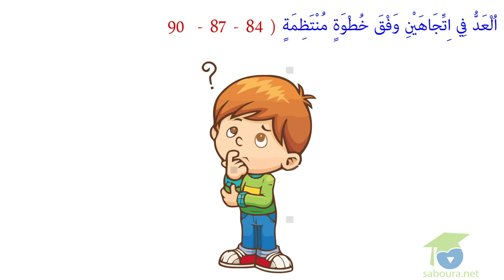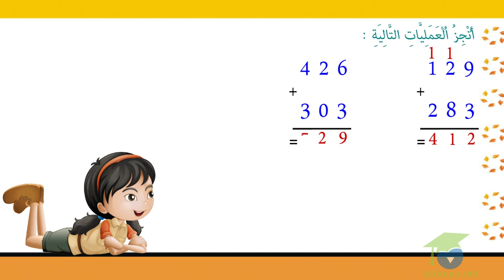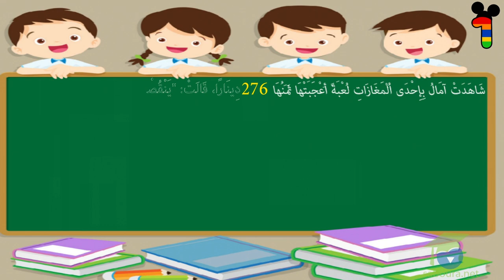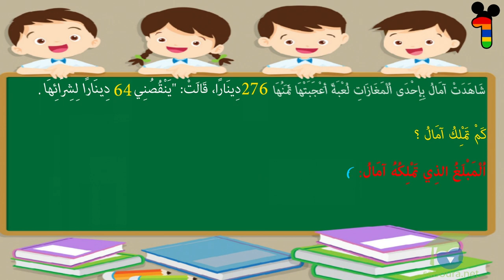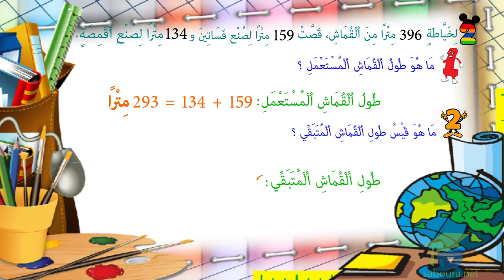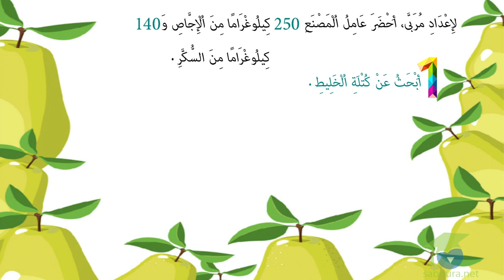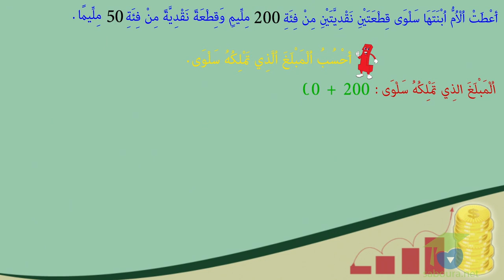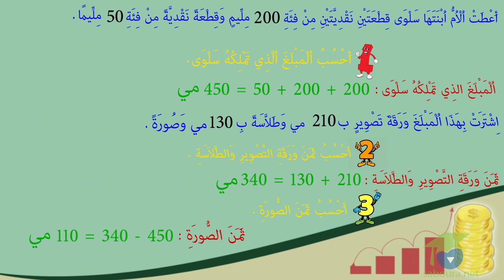ﺍﻟﻤﺴﺘﻮﻯ ﺍﻟﺜﺎﻧﻲ ﺭﻳﺎﺿﻴﺎﺕ ـ الدرس 51 ـ ﺍﻷﻋﺪﺍﺩ ﻣﻦ 0 ﺇﻟﻰ 499 ﺍﻟﺠﻤﻊ ﻭ ﺍﻟﻄﺮﺡ ﺩﻭﻥ ﺯﻳﺎﺩﺓ